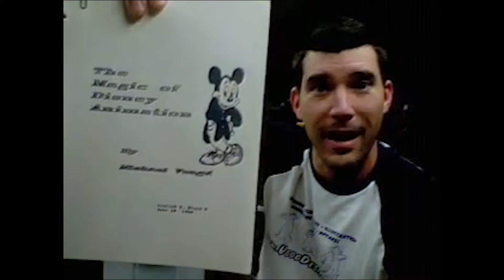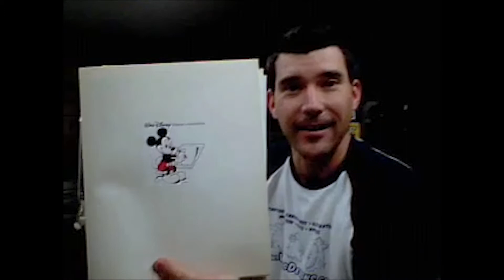Flashback Friday: My Letter to The Disney Studios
HAI-YA doin’ everybody!

Today is FlashbackFriday and I wanted to share with you my third vlog from 2012! Enjoy this vintage video as I unpack a time capsule of drawings and a letter that I wrote to the Walt Disney Studios when I was in High School! This was the origin of the ArtNinja, and thanks to my Digital Media Ninja Nick, our YouTube Channel has come a long way!

Make it a great day and STAY TOONED for more videos! Arigato!